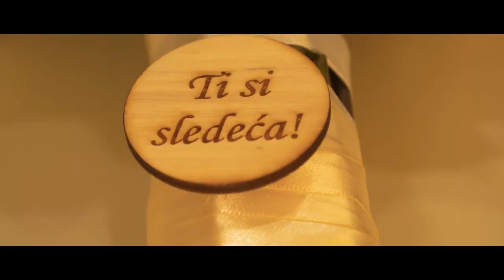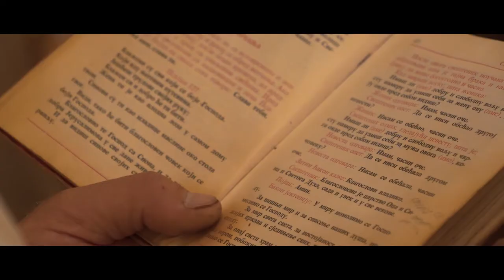Aleksandra & Lazar Wedding Highlights - Darko Riot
Darko Riot
Serbian Filmmaker, Cinematographer, Editor, Storyteller
Video Content Creator 🎥🎬 Available Worldwide 🌎 Full Time Wedding Filmmaker, Music Video Director and Editor, Events, Corporate. Life